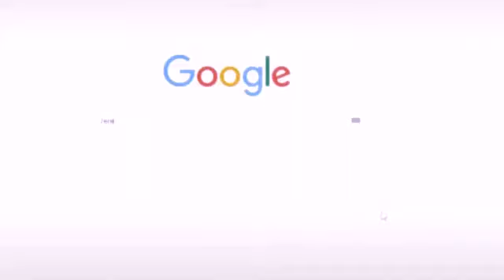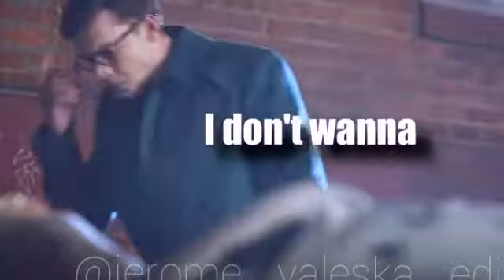BEST MOMENT JEREMIAH VASLESKA GOTHAM